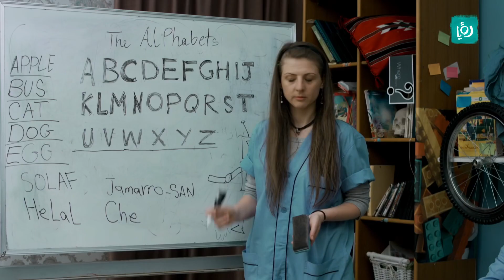شو هاللغة القوية معلمات اخر زمن ! 🤣